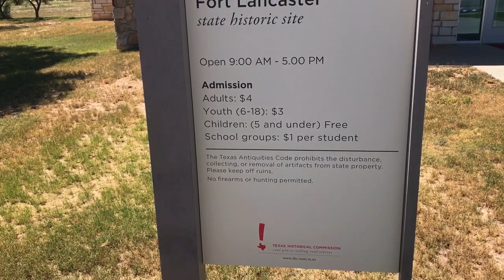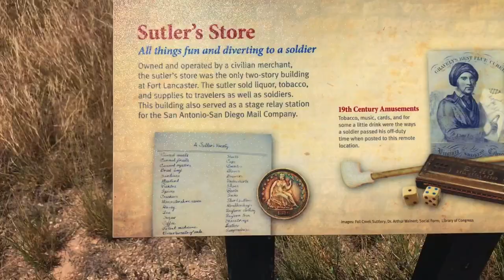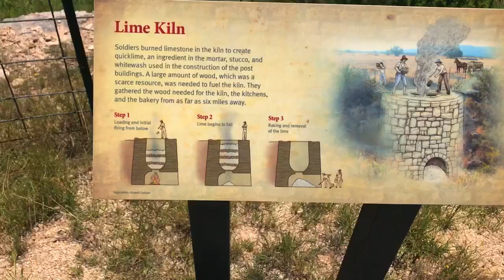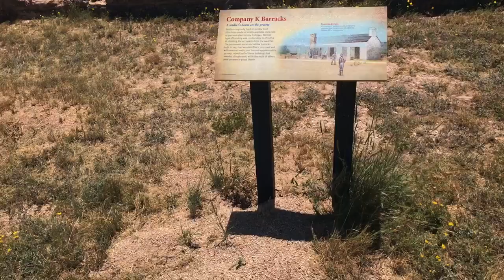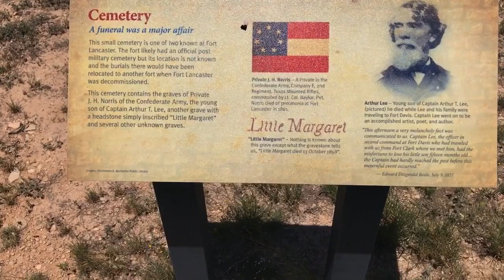Forting Around on a Golf Cart at Fort Lancaster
The last video from the three part West Texas fort tour. Our adventure ends at Fort Lancaster with a nice tour of the fort by way of a golf cart. The day ends with a breathtaking view from the best scenic lookout I’ve seen so far in Texas.